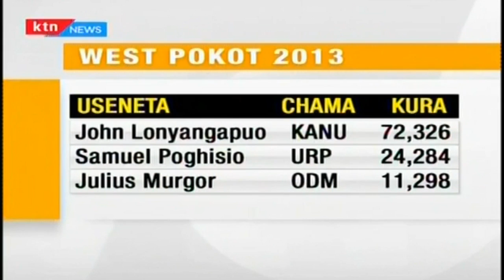Mashindano kati ya gavana wa Pokot Simon Kachapin na seneta John Lonyangapuo yapamba